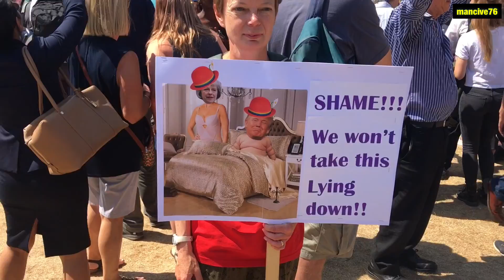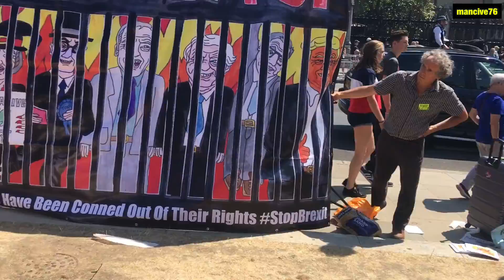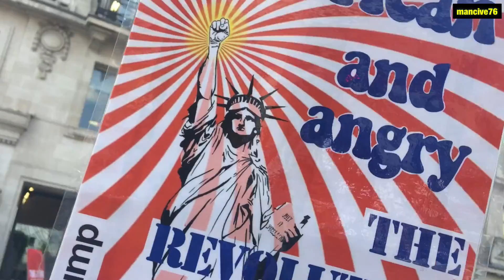TRUMP IN UK: London Not Well Come MASSIVE PROTEST AGAINST TRUMP